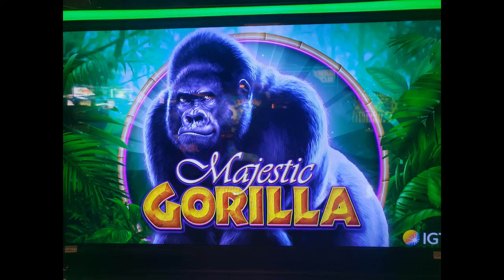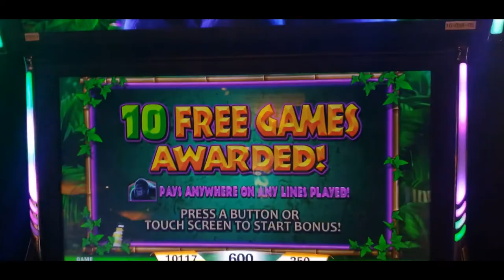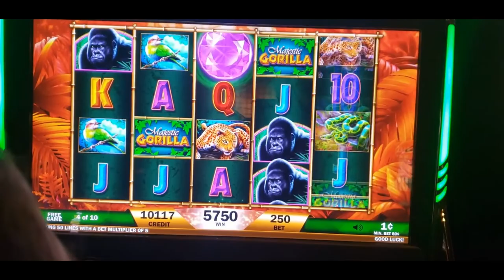MAJESTIC GORILLA BONUS FEATURES SILVERTON CASION & HOTEL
dedicate this video to "OH YEAH SLOTS" always watch him play there
finally had  the chance to play.next vegas trip will diffanlly stop by again